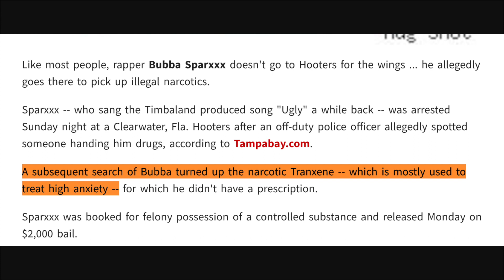What Happened to Bubba Sparxxx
What happened to the rapper Bubba Sparxxx
It's been a while since we've heard from the Georgia native!
What has he been up to?